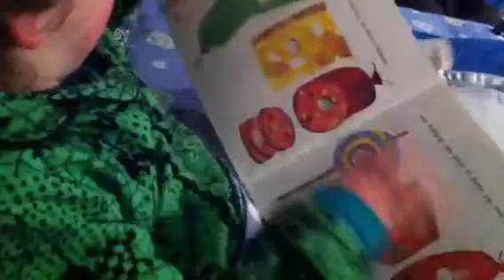Joey reading 'The Very Hungry Caterpillar'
Joey reading 'The Very Hungry Caterpillar' by Eric Carle all by himself.